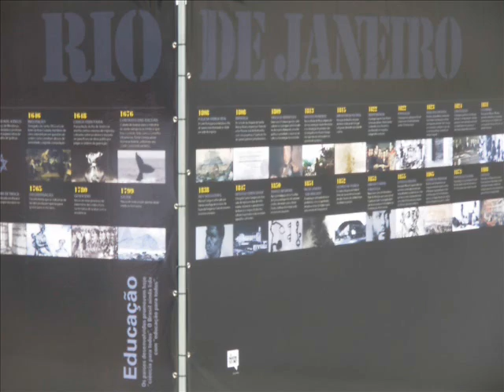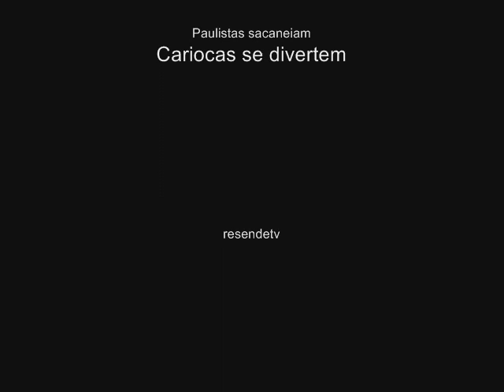Vesgo e Silvio - Pânico na TV - Centro do Rio de Janeiro - joaosaboia.com